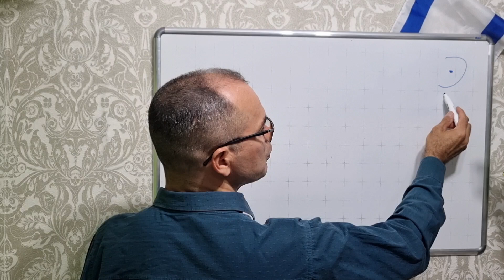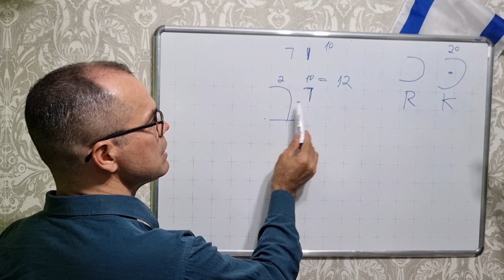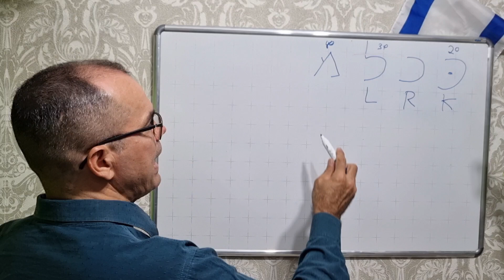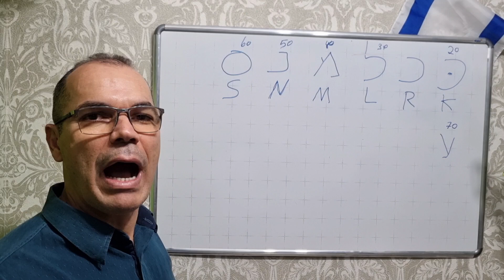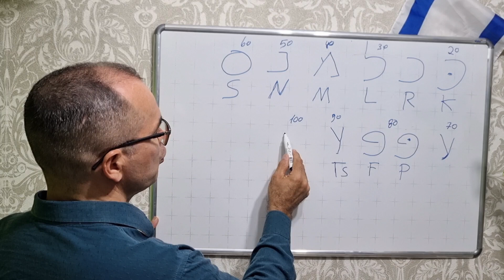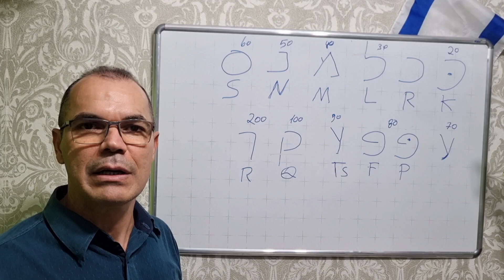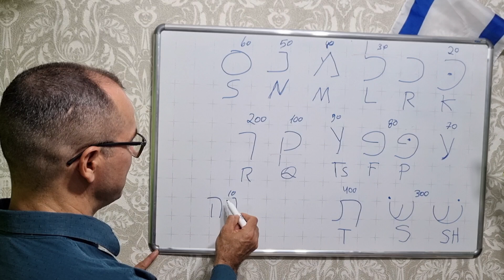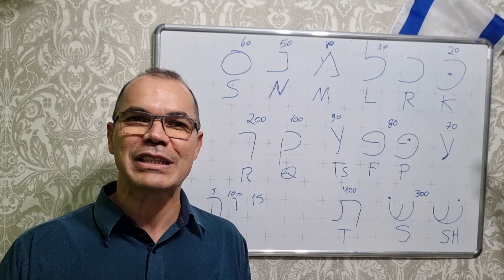AULA HEBRAICO BÍBLICO / CONSOANTES / AULA #3